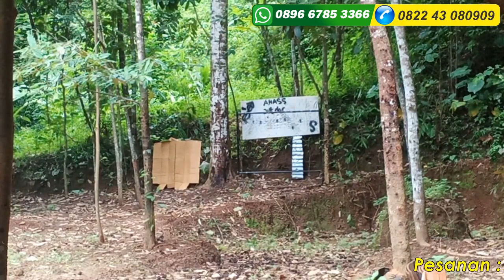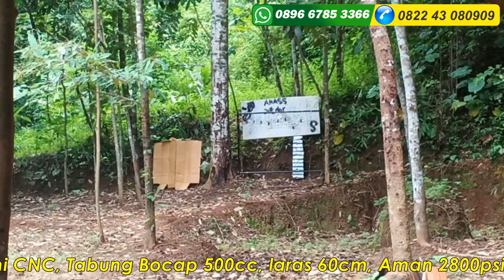Senapan PCP Bocap FX Airgun lokal Semi CNC 500cc, - Suryadi ANG- Jakarta